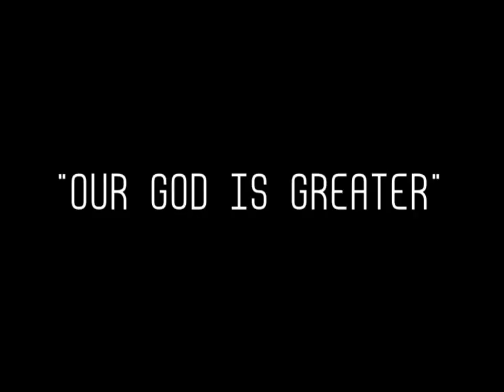"Our God is Greater"- cover by Kierre Bjorn & Nick Widener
Kierre Bjorn is worship leader at Christian Faith Center in Creedmoor, NC and Nick Widener is the guitarist at St. Peters World Outreach in Winston Salem, NC.